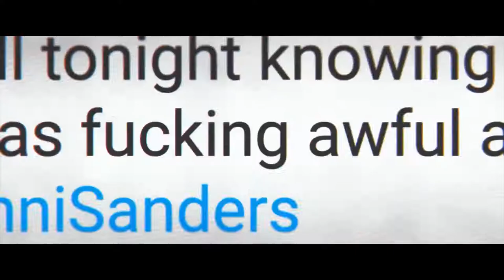Ненормально. Тизер-трейлер. Фильм 2022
• Премьера: ►29 июля 2022 (мир)◄
• Оригинальное название: "Not Okay"
• Жанр: драма, комедия
• Страна: США
• Режиссер: Куинн Шепард
• Актеры: Зои Дойч, Дилан О’Брайен, Сара Яркин, Эмбет Дэвидц, Бреннан Браун

Когда в Городе Огней происходит ужасающий инцидент, Данни невольно впадает в ложь, большую, чем она когда-либо могла себе представить. Она становится "настоящим" героем, заводит невероятную дружбу с Роуэн, выжившей после стрельбы в школе и посвятившей себя общественным переменам, и подхватывает парня своей мечты Колина. Как влиятельный человек и правозащитник, Данни наконец-то обретает ту жизнь и аудиторию, о которых всегда мечтала. Но это только вопрос времени, когда фасад треснет, и она на собственном горьком опыте узнает, что Интернет любит разборки.